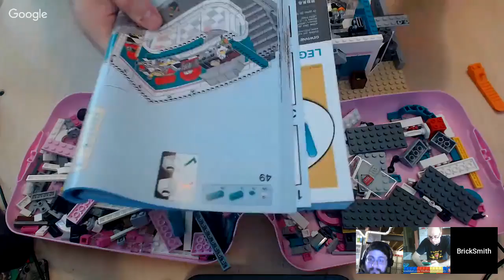Lets build #10260 bag #2!!!!